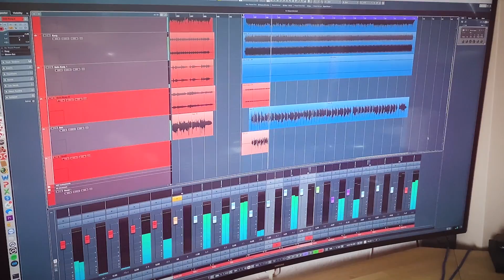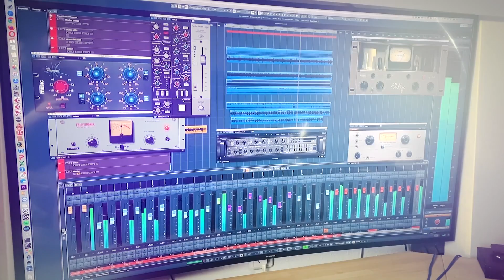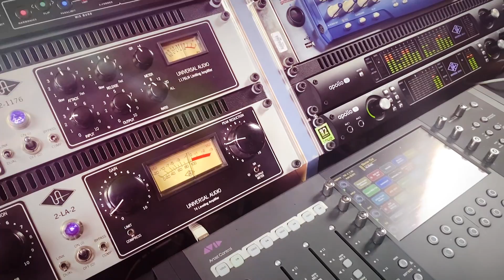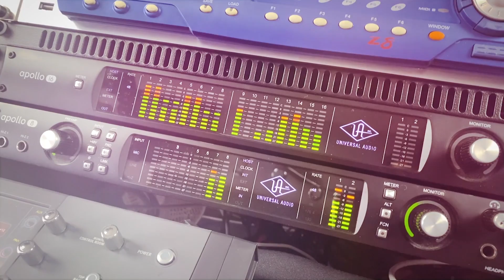Komplet CD Slovenská Ves Gypsi Ferko - Marec 2020